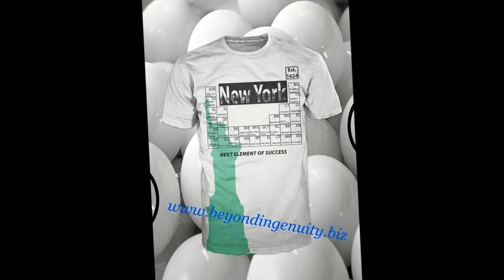Beyond Ingenuity Promo